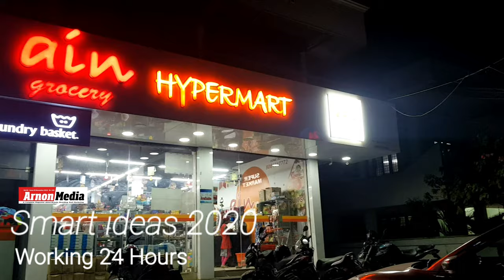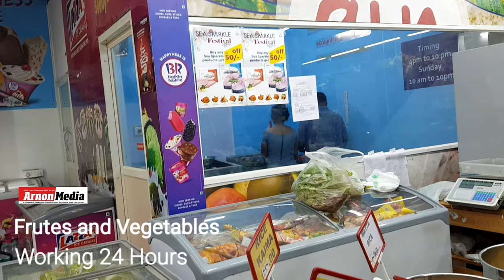24 hours hypermart in Kerala Kochi India smart business ideas 2020 new marketing strategy in busines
keral first 24 hours super market
how to work supermarket 24 hours
Where to get fish 24 hours a day

Where to get chicken 24 hours a day

Where to get meat 24 hours a day

Where to get milk 24 hours a day

Where to get bread 24 hours a day

Where to get rice  24 hours a day

Where to get school items 24 hours a day

Where to get books  24 hours a day

Where to get biscuits 24 hours a day

Where to get water  24 hours a day

AIN grocery HYPERMART private limited
Karingachira, Thrippunithura, Kochi, Kerala 682305
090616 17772